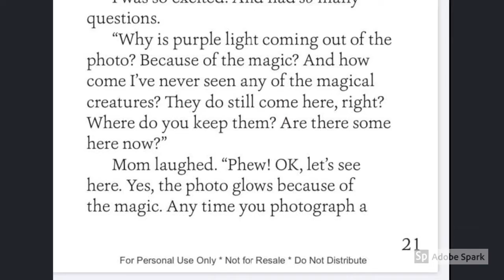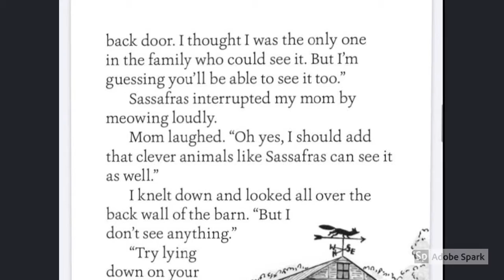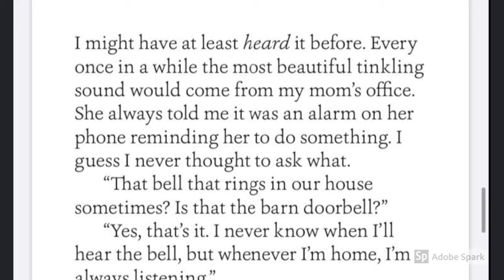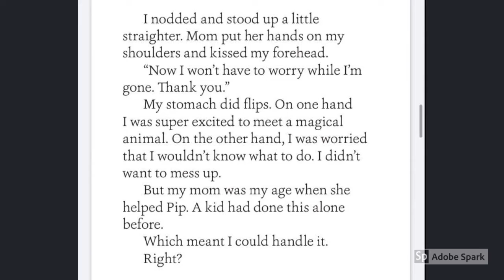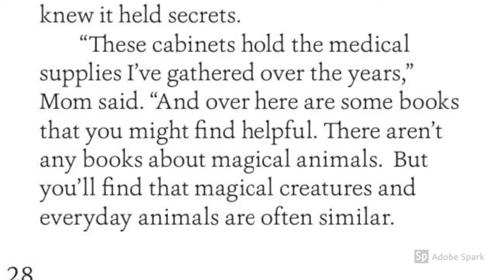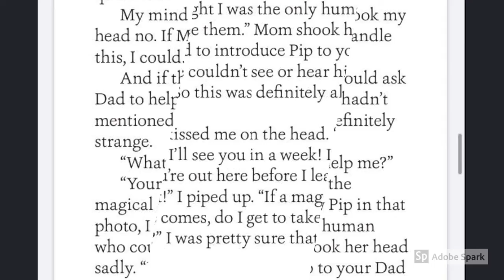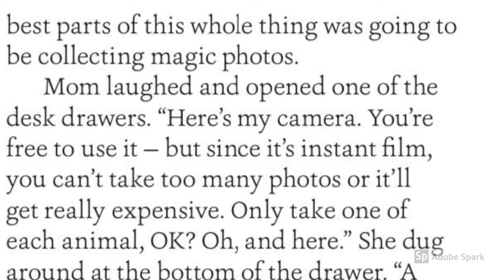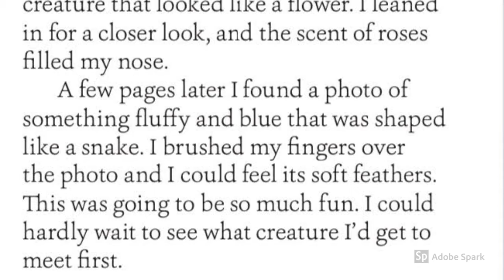Virtual Lesson: Zoey and Sassafras, Chapters 4 and 5 reading by Ms. Kenni!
The story of Zoey and Sassafras continues with Ms. Kenni reading chapters 4 and 5!